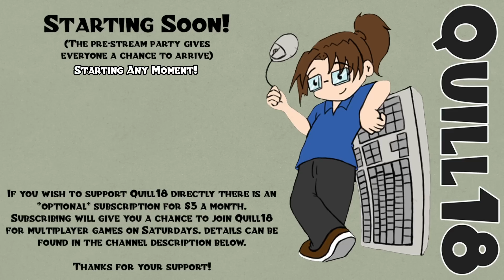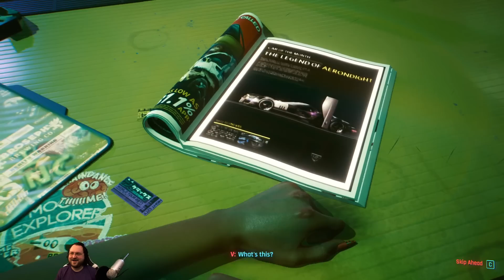Cyberpunk 2077 - Checking Out the Three Lifepaths! [Minimal Spoilers]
There are three initial lifepaths you can start as in Cyberpunk 2077 - Nomad, Streetkid, and Corpo -- In this preview stream, I run through all three intros so I can make a decision as to what background I want to actually play as. (We also do about 40 minutes of character creation.) No major story spoilers.

Snail Mail:
P3A 4S8